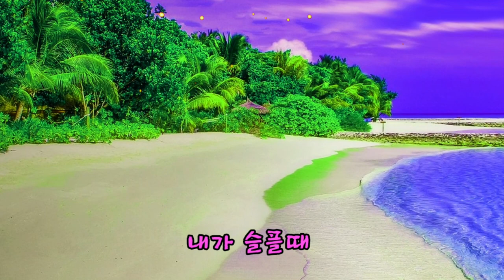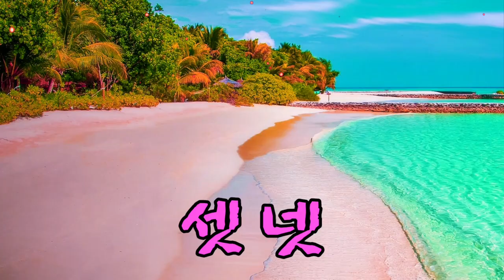김다현 [네박자] M/V ~네가 기쁠때 내가 슬플때🎵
원곡 송대관 님

가사 1절

니가 기쁠때
내가 슬플때
누구나 부르는 노래
내려본 사람도
뒤를 보는 사람도
어 짜피 쿵짝이라네
쿵짝 쿵짝 쿵짜짜 쿵짜 네박자 속에
사랑도 있고,이별도 있고 ,눈물 도 있네
한두절 한고비
꺽어 넘을때
우리의 사연은 가고
울고 보는 인생사
연극같은 새생사
새상사 모두가 내박자 쿵짜
쿵짜 쿵짜 쿵짜짜 쿵자 네박자 속에
사랑도 있고,이별도 있고,눈물도 있네
짠짠 짜짜짜 짠짠짠 짜짜짠 짜리라라 짠짠짠
짜짜잔 짜자잔 짜자짠.